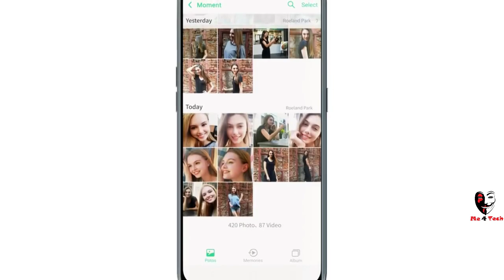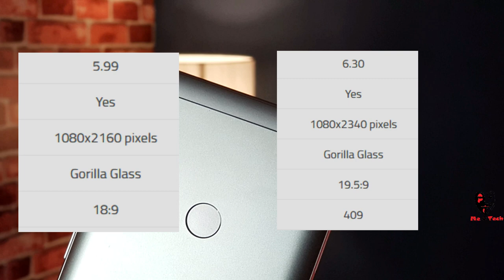Realme 2 Pro Vs Redmi Note 5 Pro -THINK AGAIN- Camera, Battery, Features- Flipkart Big Billion Days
Realme 2 Pro Vs Redmi Note 5 Pro -Great @12999- Camera, Battery, Features- Flipkart Big Billion Days Offer On Redmi Note 5 Pro Makes Comparison Legit, As Realme 2 Pro Fast Charging, led notification and fm radio are problems but redmi note 5 pro has battery, front camera with flash, also redmi note 5 pro has gorilla glass like realme 2 pro so its tough comparison